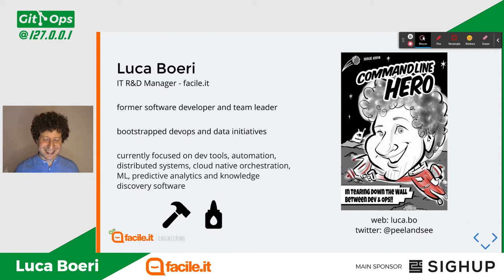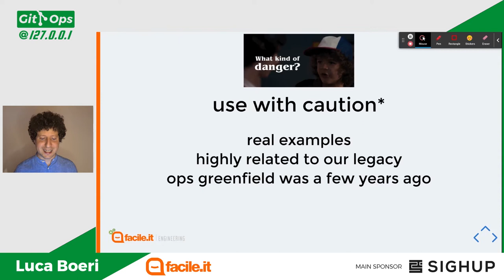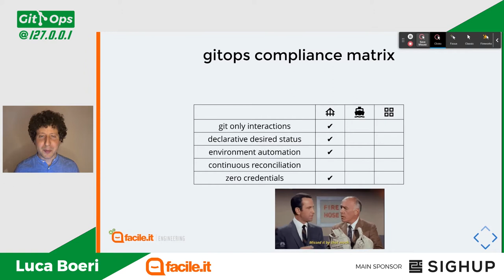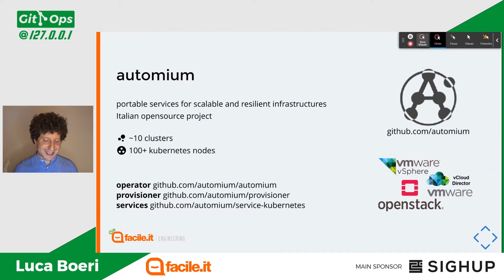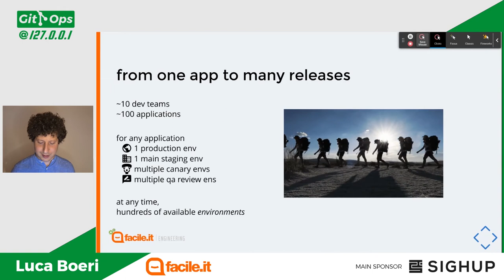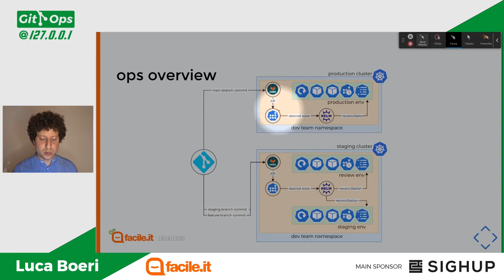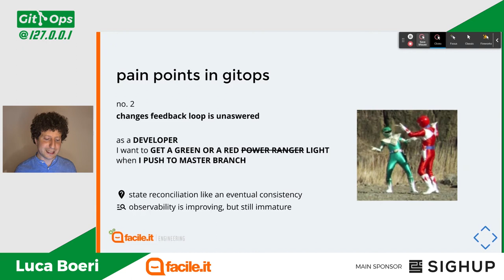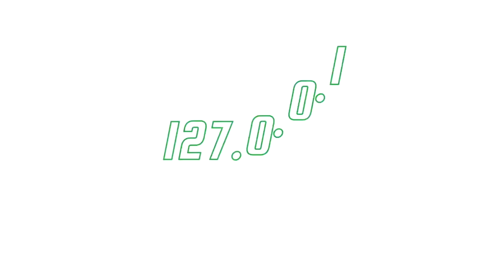GitOps e lifecycle applicativo @ facile.it | Luca Boeri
Luca Boeri, R&D Manager @ Facile.it

"GitOps e lifecycle applicativo @ facile.it"
Facile.it comincia ad utilizzare tecniche GitOps nel 2019 per la gestione del lifecycle dei repository di Infrastracture as Code. Da allora lavora agli strumenti a disposizione dei team di software engineers per l'integrazione delle attività di sviluppo nell'ecosistema tecnologico dell'organizzazione. Una presentazione delle tecnologie, degli approcci e dei tradeoff delle soluzioni GitOps rivolte allo sviluppo software attualmente in uso.

Luca è IT R&D Manager in facile.it. dopo diverse esperienze come software engineer, oggi si occupa di innovazione tecnologica con particolare attenzione ai temi di automation, cloud native orchestration e big data architectures.

GitOps @ localhost si è svolto in diretta il 30 Marzo 2021. Tutti i dettagli qui